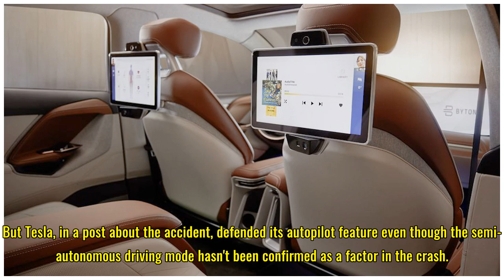Fatal Tesla crash under investigation, unclear if Model X was in autopilot mode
After the driver of a Tesla Model X died in a fiery crash on a Bay Area freeway last week, federal and local authorities are investigating what happened. The crash on Highway 101 near Mountain View, California, last Friday looked gruesome with the front half of the electric SUV destroyed in the cras...